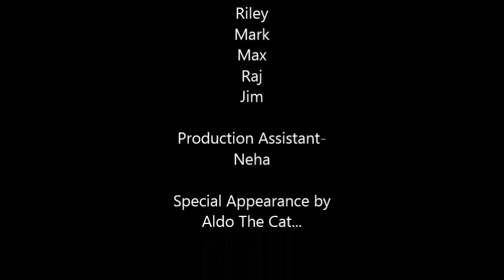Zombie Apocalypse - Mobile Version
A short(er) film detailing the spread of feline zombie bacteria.